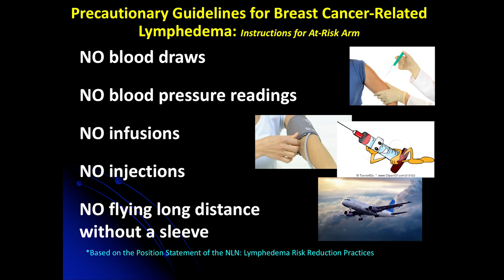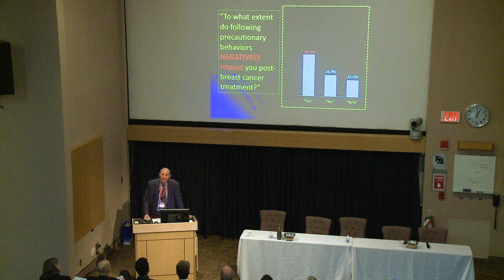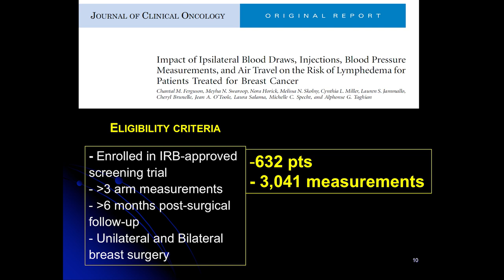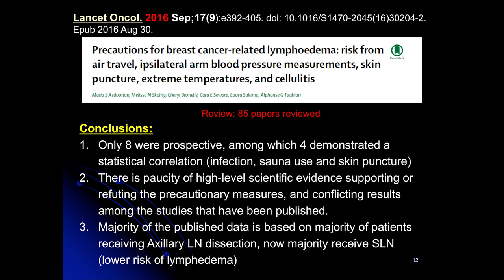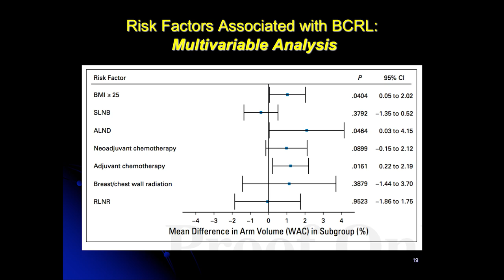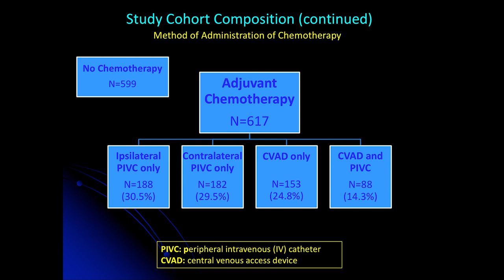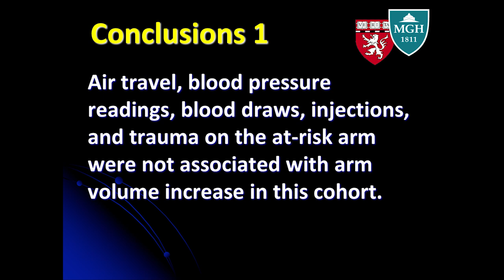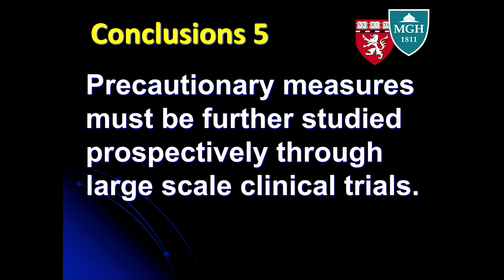Can I Fly? Common Myths Related to Lymphedema - Alphonse Taghian , MD - Harvard Symposium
Can I Fly? Common Myths Related to Lymphedema - Alphonse Taghian , MD - Harvard Symposium. This talk is part of a session called, "Things You Will Get Asked When Treating Lymphedema."

This presentation is part of the inaugural Lymphedema Symposium at
Beth Israel Deaconess Medical Center (BIDMC), a Harvard Medical School teaching hospital. This event was a two day symposium held the 3rd and 4th of November 2017. To find the rest of the videos, go